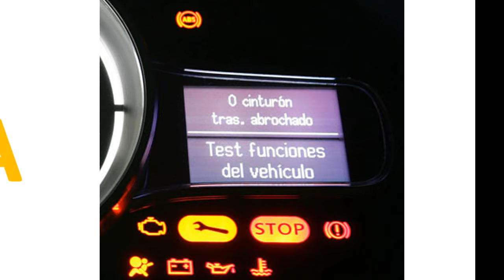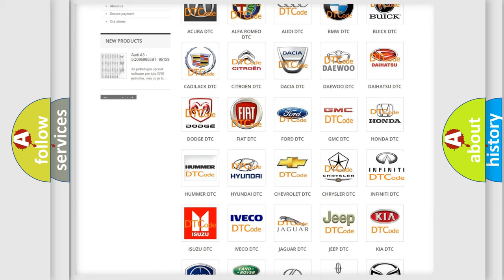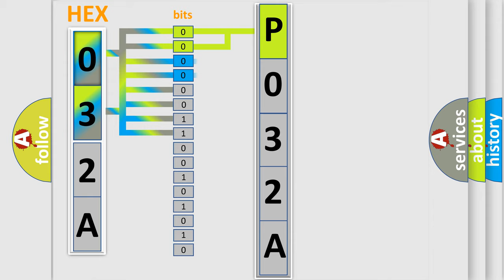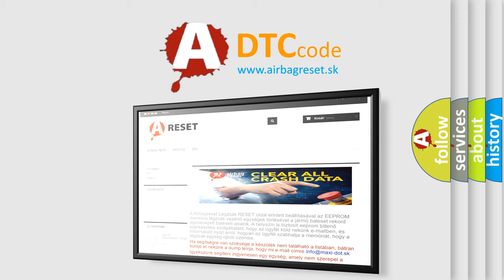DTC Ford P032A Short Explanation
Contents:
0:21 Basic DTC analysis according to OBD2 protocol standard.
1:48 Insight into programming
2:58 A diagnostically understandable description of the Diagnostic Trouble Code
3:05 Basic error definition

Make:
Ford
Code:
P032A
Definition:
ABS Brake Switch Circuit
Cause:
Stop switch is on and vehicle speed is greater than 15 km or h (9 mph) for 15 minutes continuously.